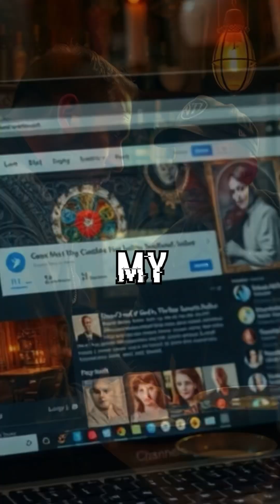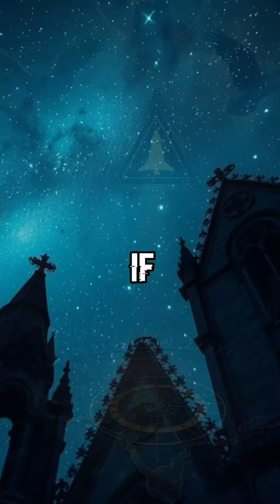3I/ATLAS Seen From a Louisiana Observatory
Something alien drifts through the Louisiana night sky and across the imagination. The 3I/ATLAS object is no ordinary rock. It’s only the third known interstellar traveler to pass through our solar system, following in the ghostly wake of ‘Oumuamua and Borisov.

In this Southern Gothic tale, our narrator unravels its mystery with equal parts awe and dread. Was it just stone and ice, or a whisper from another world?

Watch, listen, and decide for yourself.